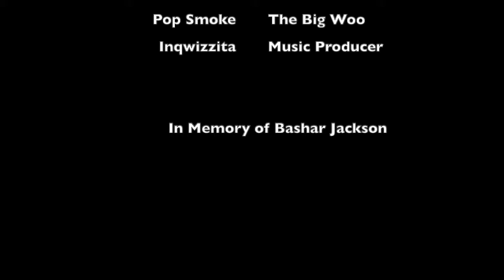SZA - Good Days (Drill Remix) feat. Pop Smoke